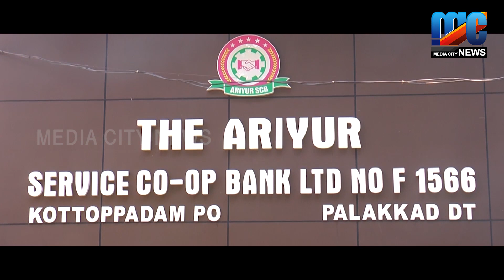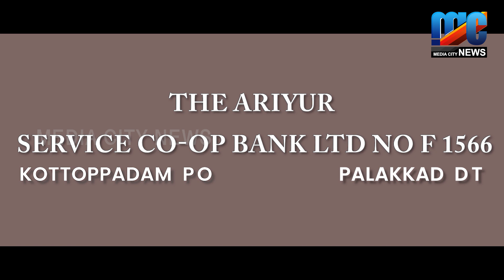മെത്താൻ ഫിറ്റമിൻ ഡ്രഗ്സുമായി ഒരാൾ മണ്ണാർക്കാട് പോലീസിന്റെ പിടിയിൽ.